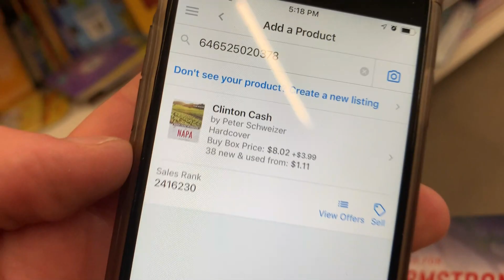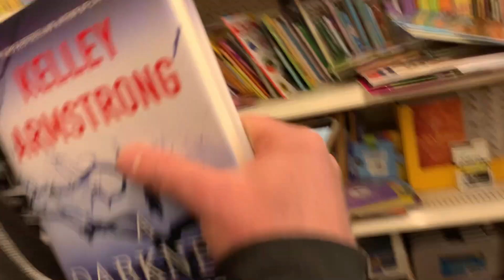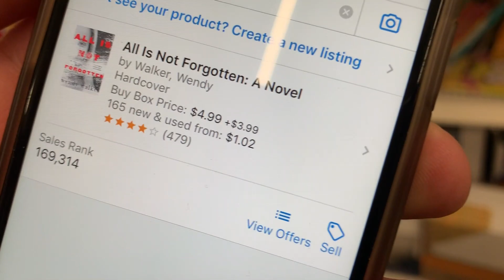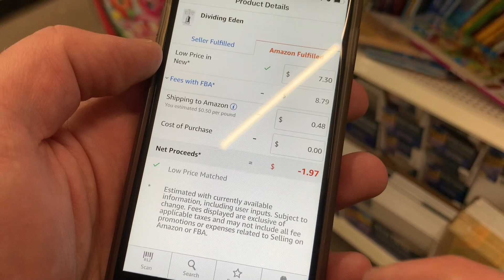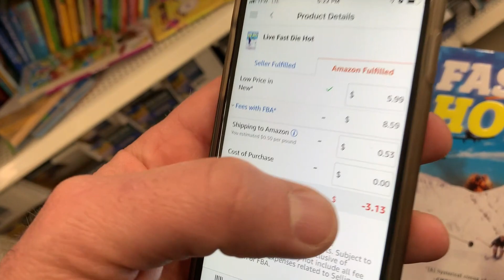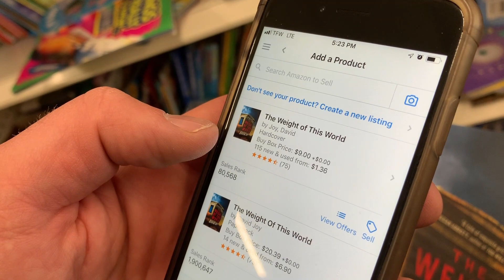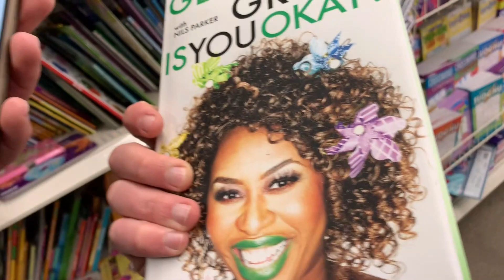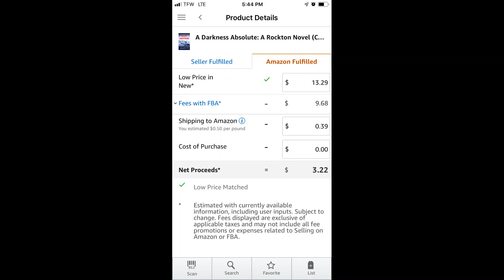Watch Me Retail Arbitrage at DollarTree Selling Books on Amazon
Get your FREE minicourse on how to make money on Amazon Online Arbitrage 👇

This video was a small haul for amazon fba sourcing. The Dollar Store can yield great profits when selling used books on amazon and brand new ones. RA is one of the best ways to start out when you are sourcing Dollar Tree DIY.

We have free Amazon FBA training inside our facebook group including how to create Amazon FBA shipments and how to set up your Seller Central Account.